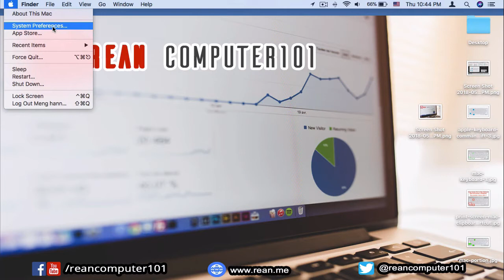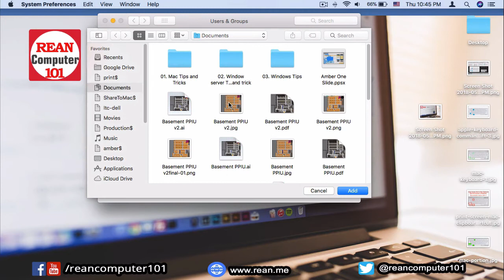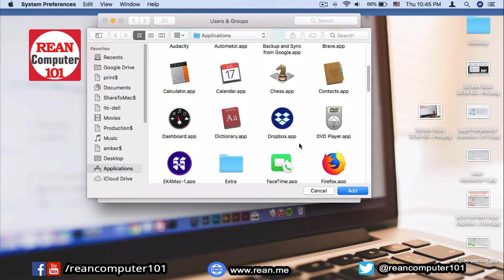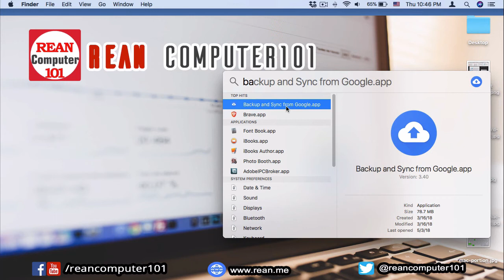របៀបបិទកម្មវិធីដែល Startup ពេលបើក Mac OSX​ កុំព្យូទ័រ - Make Macbook boot Faster​ | rean computer101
➡ របៀបបិទកម្មវិធីដែល Startup ពេលបើក Mac OSX​ កុំព្យូទ័រ - How to Remove Startup App on Mac OSX - boot faster on mac osx reancomputer101 | Mac Khmer